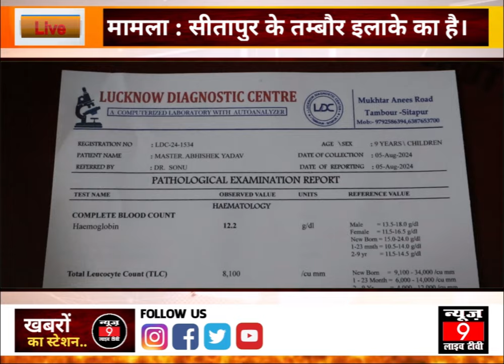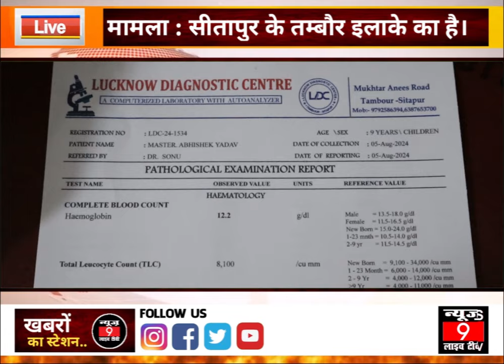Sitapur के Tambaur में पैथालॉजी लैबों के ख़िलाफ़ क्यों उठी आवाज़?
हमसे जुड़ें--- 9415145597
आप वेबसाइट पर लॉग इन कर खबरों को पढ़ सकते हैं फेसबुक पर NEWS 9 LIVE TV लिखकर सर्च करें और Page को Like करें... Tweeter पर @news9livetv3 लिखकर सर्च करें. और हमें Follow करें यूट्यूब पर News 9 Live Tv लिखकर सर्च करें.. और चैनल सब्सक्राइब करें.. और पायें अनलिमिटेड खबरों का खजाना.